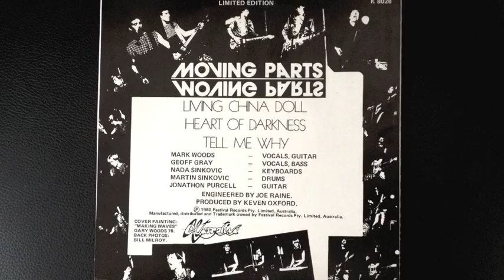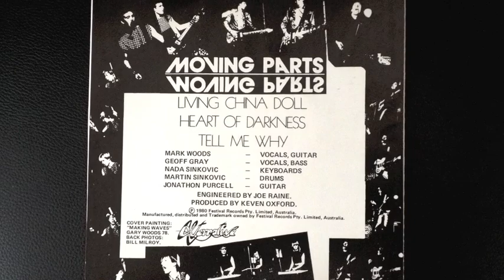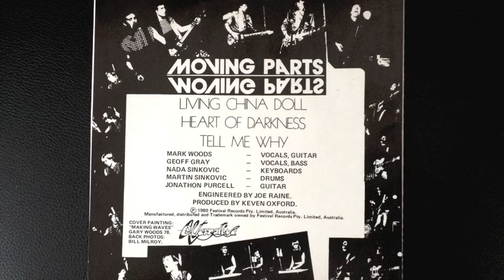Moving Parts - Living China Doll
From 1980, this was the second release for this Sydney band, following an earlier 3 track 7". Almost the same lineup (minus guitarist Jonathan Purcell) reappeared in 1986 under the name Jump Incorporated, scoring a top 20 hit with "Sex And Fame".